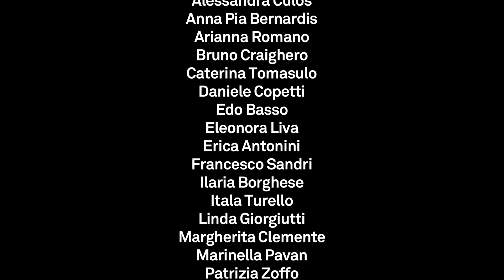Arpie frammenti da un casting - FELICI ma furlans - La prime serie Tv/Web sull'Homo furlanus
FELICI ma furlans
la prime serie Tv/Web sul Homo furlanus
di Alessandro Di Pauli e Tommaso Pecule

Su "Arpie - frammenti da un casting"
Uno degli obbiettibi della serie Tv FELICI ma è dare voce alle tipologie di friulani e friulane che popolano la nostra terra.

Ebbene tra questi archetipi non potevamo fare a meno di includere: le peçotaries, ovvero le pettogole. Scagli la prima pietra chi nel suo borgo, paese o quatiere non gode della presenza di una sentinella della chiacchera, capace di scannerizzarti la vita con un colpo d'occhio, abile nell'intercettare conversazioni ed estrapolare congetture.

Giovani o anziane che siano hanno un unico obbiettivo: farsi gli affaracci tuoi. Di solito girano in coppia o in piccoli gruppi (se certe scoperte non si condividono  che gusto c'è?) e i loro radar sono talmente sensibili che nessuno può passare inosservato.

Nella serie Tv dedicata all'Homo furlanus questo archetipo è impersonificato dalle 3 arpie: operaie esperte della Dauman s.r.l., l'azienda a conduzione familiare dove la serie è ambientata. Wikipedia gli fa un baffo, lo spionaggio è roba da principianti... avete presente il dilemma: "un albero che cade nella foresta, fa rumore?", ebbene si! Perché loro c'erano e sanno pure chi l'ha fatto cadere e in questo momento lo stanno spifferando a qualcuno.

Propio per trovare queste tre figure è stato indetto un casting aperto a tutte a tutti al quale si sono presentate una ventina di aspiranti arpie ed un manipolo di uomini (truccati e sexy).

Da domenica pomeriggio sarà disponibile sulla home page del Messaggero Veneto la video testimonianza delle selezioni. Un video esilarante dal titolo "Arpie -- frammenti da un casting". Anche in questo caso la realtà ha superato l'immaginazione: siamo entrati in contatto diretto con uno degli aspetti più oscuri del lato femminile della friulanità... in certi momenti abbiamo temuto per la nostra incolumità di fragili uomini friulani.

FELICI ma furlans - la prime serie sull'Homo furlanus
di Alessandro Di Pauli e Tommaso Pecile

Premio del pubblico del Roma Web Fest 2014
(1ª Stagione)